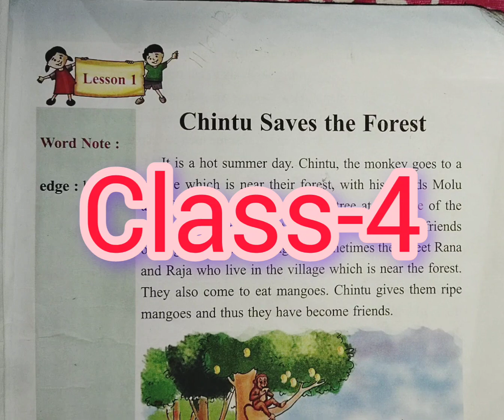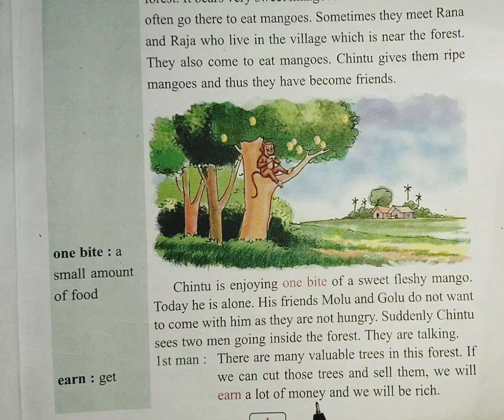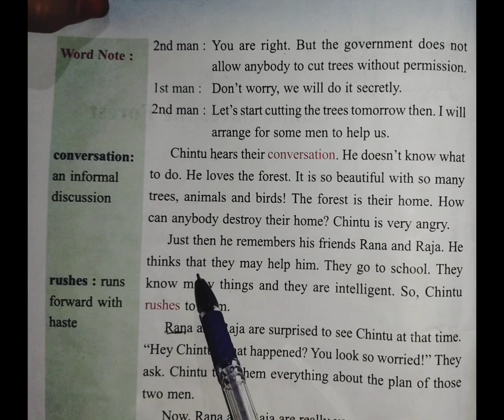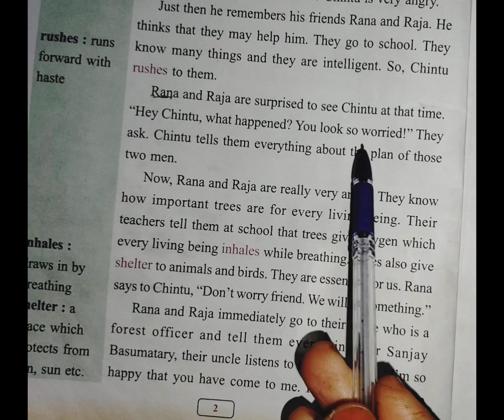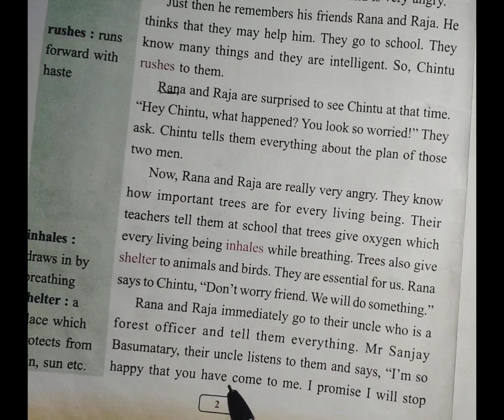Class-4#sub-English#lesson-1#part-1#AJB#Chintu saves the forest#Reading#youtube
Class-4#sub-English#lesson-1#AJB#Chintu saves the forest#part-1#Reading#youtube